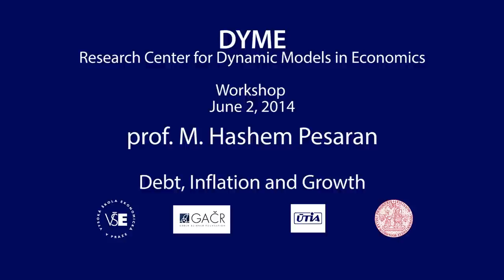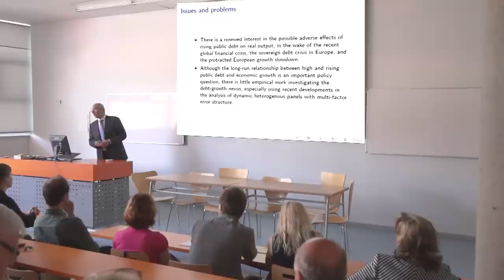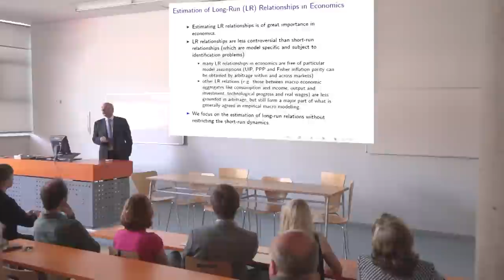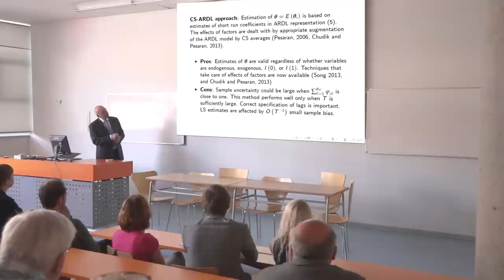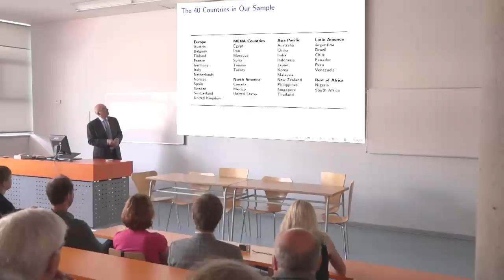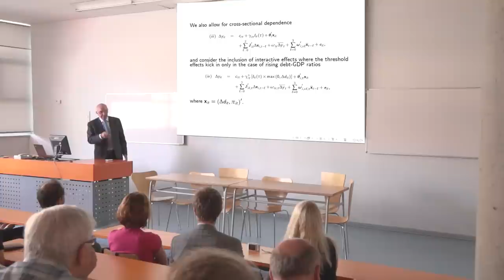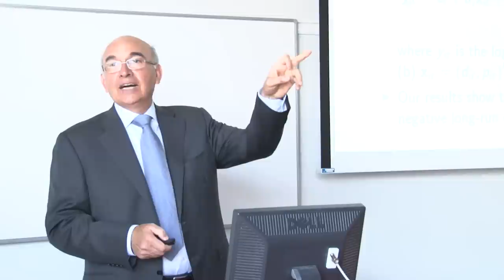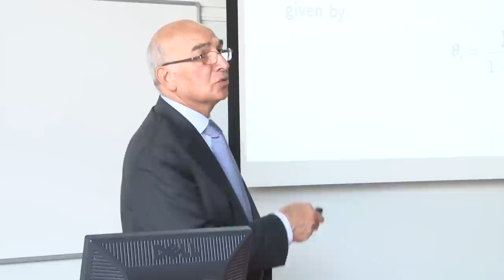prof. M. Hashem Pesaran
University of Economics, Prague, Czech Republic. Lecture "Debt, Inflation
and Growth" by prof. M. Hashem Pesaran, Department of Economics,
University of Southern California, USA and Trinity College, Cambridge, UK